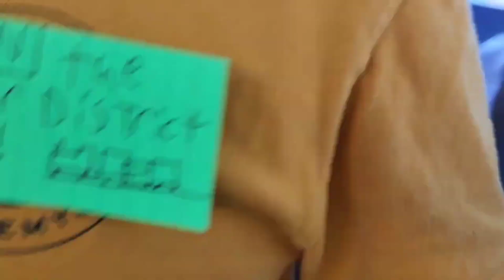This is officially our final video of Bus Adventures.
Hello, viewers. Welcome to our final video of Bus Adventures. Ian was a big success in every bus video I took! Thank you, guys, for all the support! I couldn't have done it without Ian. Today, for our final video, I saw a train come up. It was a rare 25th anniversary unit. It was cool and extra rare. I never caught a unit like that. I didn't think that it would be cool. Then we started moving, and Ian got to have an awesome time with me and Isabela Madrigal. We decided to celebrate and get our gifts. On the morning video today, I gave Ian a cab car made of paper. He gave me one of those pom-poms with googly eyes. It was a cute little pet. Then Ian got a paper snake, and he said it was like a mile long, but he said it was more like 6 feet. Then my pom-pom with googly eyes just rolled down to the stairway of the bus. Then Ian called our bus driver to get it on the next stop. Then we surprised José because it was the last video he would ever be in! He got a bookmark as a gift. Then we celebrated, and it was already getting chaotic. Ian said that it was gonna be a sad day, and he said that it was almost time to say goodbye. Then, we did the final countdown. We started from 20. Then Ian said his last goodbye to us and me and Isabela Madrigal. Thankfully, Ian will be back thanks to my railway that sacrificed the older cab cars and locomotives to museums instead of scrap.

Thank you for letting Ian become a great character for AJ'S videos. I most likely appreciate it. You guys are wonderful!

don't worry, AJ will still be around posting videos. I won't be writing these descriptions anymore.

Last bus video written by AJ and Isabela